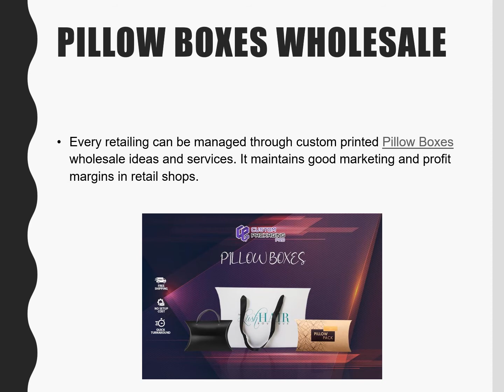Pillow Boxes Wholesale | Pillow Cardboard Boxes | Custom Packaging Pro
Every retailing can be managed through custom printed pillow boxes wholesale ideas and services. It maintains good marketing and profit margins in retail shops.